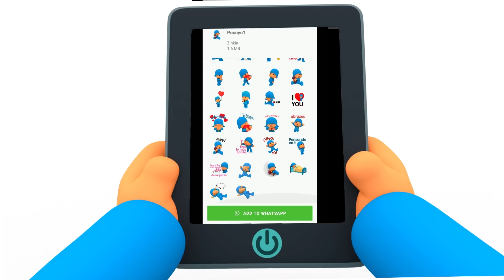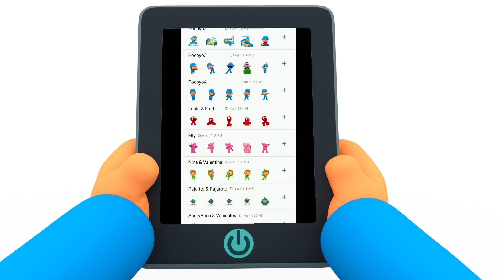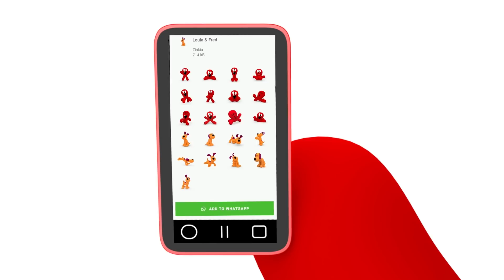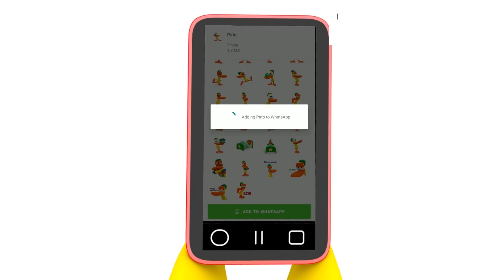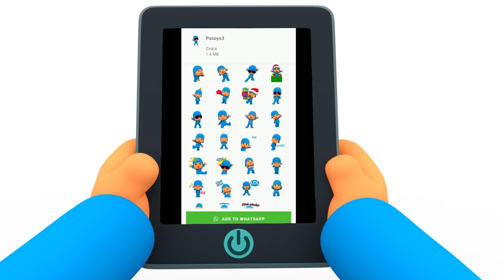🗣 POCOYO AND NINA - Feelings and Emotions [94 min] | ANIMATED CARTOON for Children | FULL episodes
✔️ Do you want to learn about feelings and emotions? Share your feelings with your friends with the Pocoyo Stickers App. You'll love it!

Watch your favorite episode by clicking a title below:
00:00:00 Giggle Bug
00:06:36 Nina
00:13:14 Magic words
00:19:38 Dance off part two
00:26:08 Angry Alien
00:32:37 A Little Something Between Friends
00:38:40 Pocoyo Gets it Right
00:44:42 Pocoyo and The Haunted House
00:53:12 Boo!
00:59:12 Hole lotta trouble
01:05:02 Chicks dig me
01:10:53 My Pato
01:16:51 Farewell Friends
01:22:36 An alien christmas carol
01:28:25 Party Pooper

😆 Giggle Bug
When Pocoyo is down in the dumps, Octopus cheers him up.

👧 Nina
Weird things are happening to Pato: his hose won’t work and his favourite hat seems to have a mind of its own.

💃 Dance off part two
Elly and Nina are dancing in synch.

😡 Angry Alien
An angry alien finds his way to Pocoyo’s world and declares that he wants to be king.

😡 A Little Something Between Friends
Pocoyo and Pato fall out, really fall out.

⛳️ Pocoyo Gets it Right
Pocoyo wants to play ‘pitch and putt’ like his friends, Pocoyo and Elly, but he can’t quite get the hang of it.

😱Pocoyo and The Haunted House

😱 Boo!
Pocoyo has a new game which he enjoys playing on his friends: BOO!  Only some of his friends find Pocoyo’s game annoying or frightening.

🎂 My Pato
Pato and Elly are arguing over their blocks when Caterpillar and Baby Bird walk past with presents for Pato.

✈️ Farewell Friends
Pato is leaving: he’s packed his bags, he’s said goodbye to his room and all his things.

🎄 An alien christmas carol
The angry Martian hates Christmas since his father disappeared one Christmas Eve and he’s decided to use his cannon to ruin Christmas for Pocoyo and his friends.